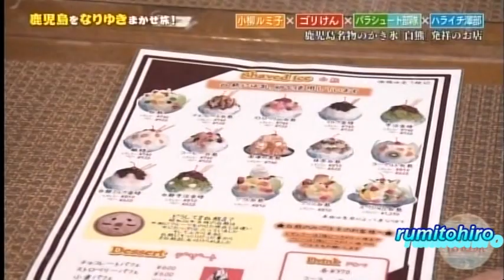由羅様鹿児島へ③／小柳ルミ子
しろくまアイスを食べたいと言ってましたが・・・